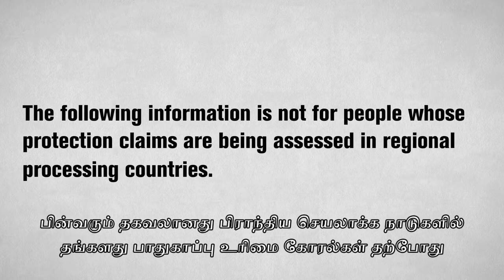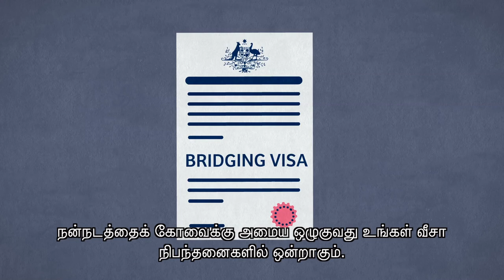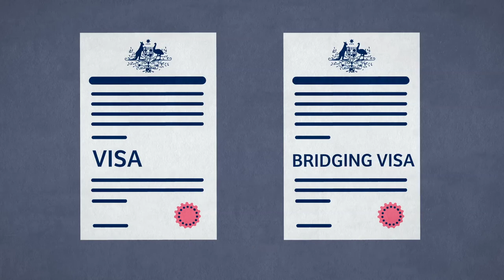Expectations and behaviour - Tamil